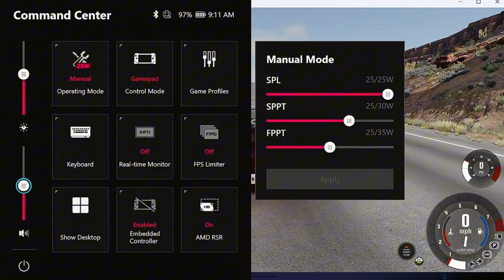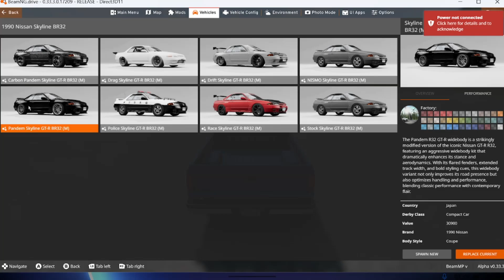RB30 R32 GETS PUSHED TO ITS LIMIT | BeamNG Drive